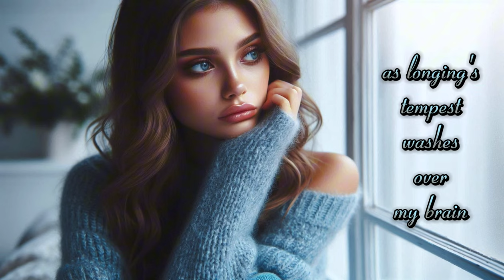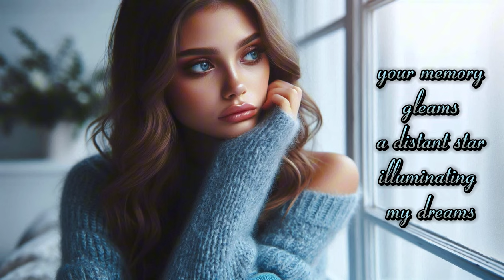I miss you💙🎶